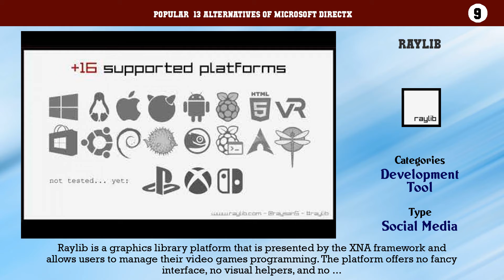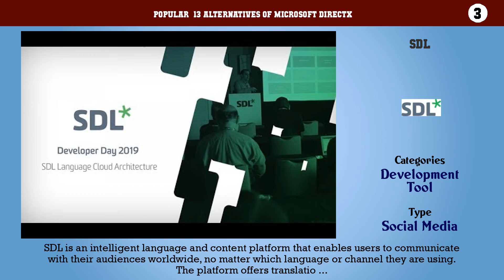Microsoft DirectX | Best 13 Alternatives of Microsoft DirectX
Popular  13 Alternatives of Microsoft DirectX

13. WADE
12. SFML
11. Allegro
10. CrossBrowdy
9. Raylib
8. FlyStrings
7. Vulkan
6. WebGL
5. Libgdx
4. SDL Game Engine